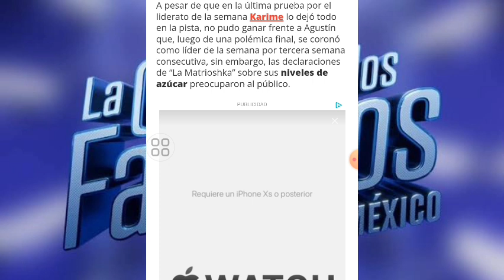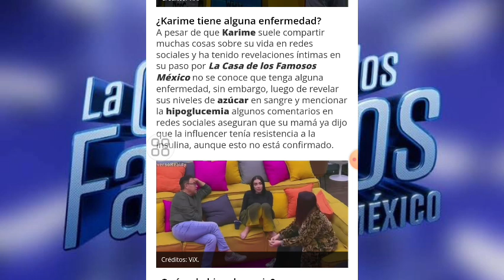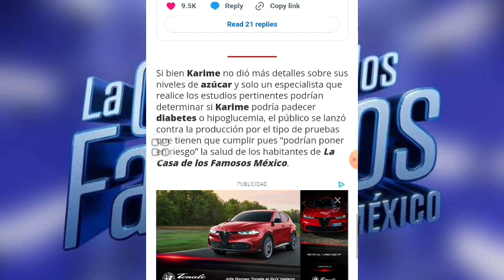¿KARIME TIENE DIABETES? EXHIBEN QUE TIENE PROBLEMAS DE SALUD EN LCDLFM POR ESTÁ RAZÓN